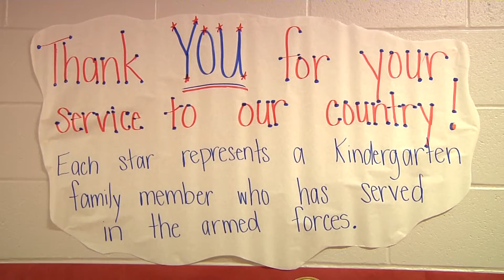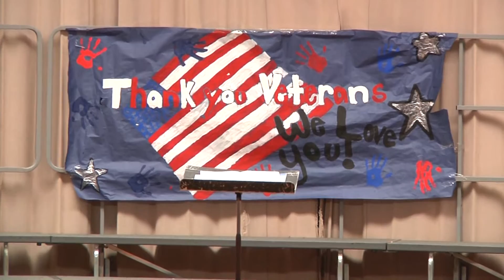LCS Celebrates Veterans Day - 2016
Veterans Day remembrances have become a tradition in Lancaster City Schools. Here is a look at just some of the events held around the district to honor those who have fought and served